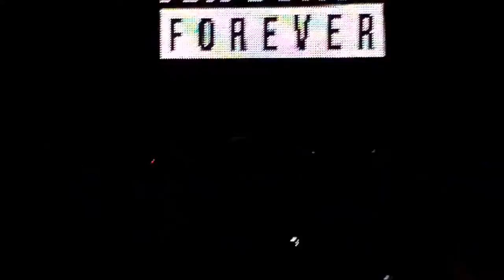The Bronx live at the Jon Bunch Memorial Concert, Santa Ana, CA 3/20/16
A good friend of mine in Los Angeles was lucky enough to attend the Jon Bunch memorial concert in Santa Ana last weekend.  He kindly shared these recordings with me, and now I'm sharing with you.  Please make a small donation to The John Bunch Memorial Fund.